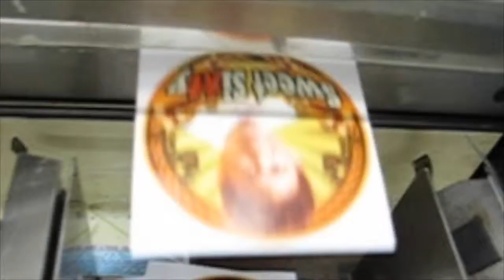香港賽馬會 陳百祥 Sweet Si六十y 活動 4C label